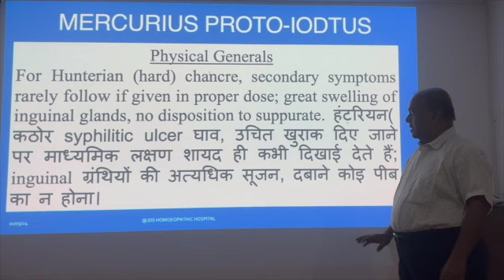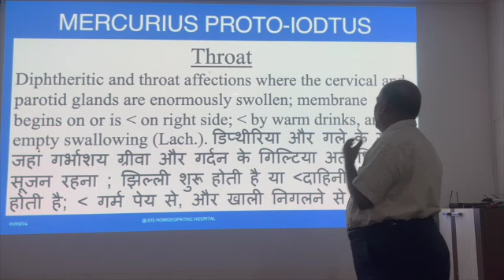Merc proto iod Allen SD 480p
Mercurius Proto Iodide. lecture by Dr. Deoshlok Sharma
Iodide of Mercury. -Hg2I2.-
Diphtheritic and throat affections where the cervical and parotid glands are enormously swollen; membrane begins on or is agg on right side; agg by warm drinks, and empty swallowing -Lach.-. Tongue: thick, yellow coating at base -Kali bi. - golden yellow coating at base, Nat. p.; dirty or greenish-gray coating at base, Nat. s.-; tip and edges red; right side of throat and neck most affected. For Hunterian -hard- chancre, secondary symptoms rarely follow if given in proper dose; great swelling of inguinal glands, no disposition to suppurate.